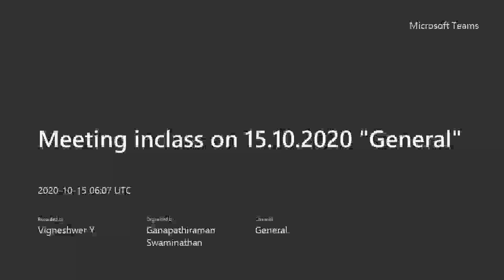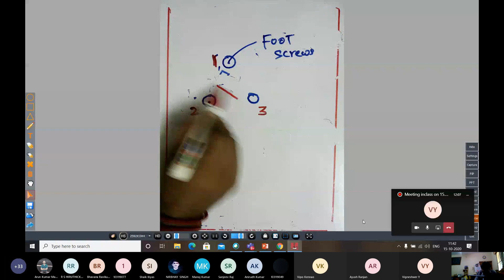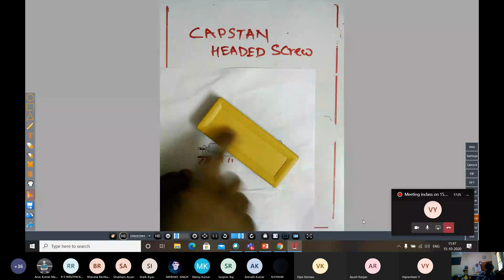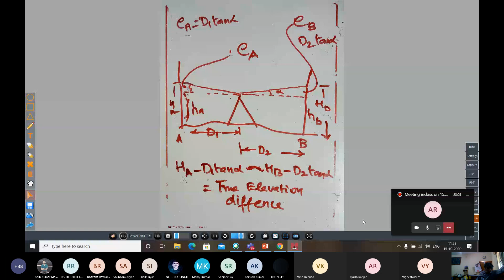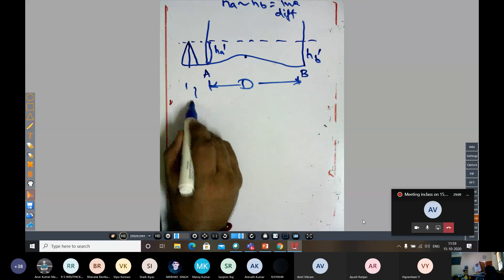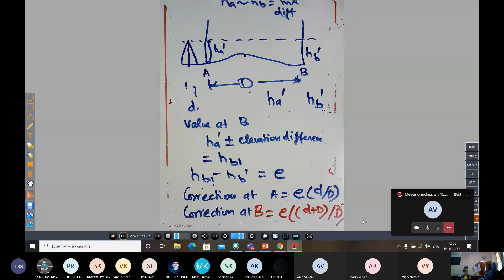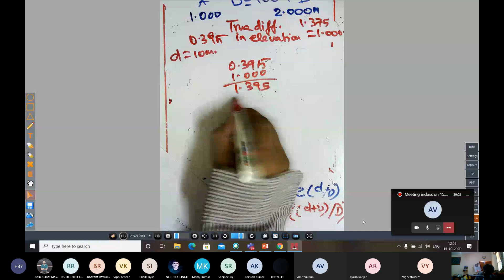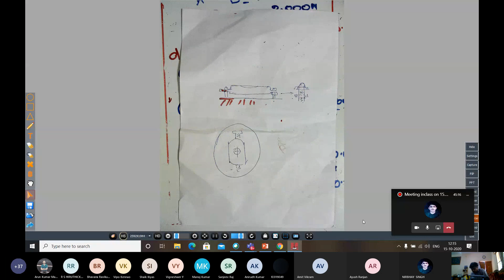Survey - class 15